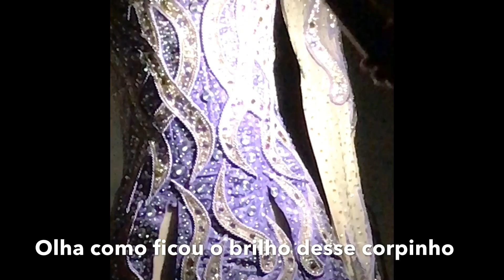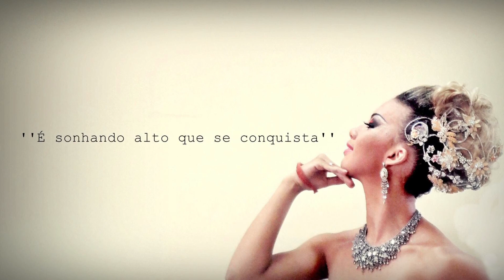VLOG - nacional de rainhas 2019